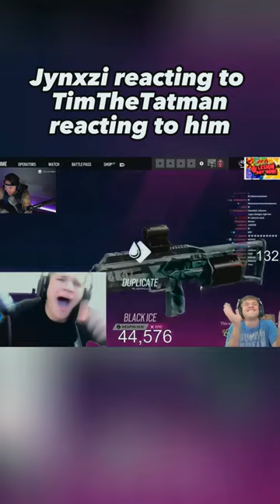Jynxzi reacting timthetatman reacting jynxziclips jynxzirage